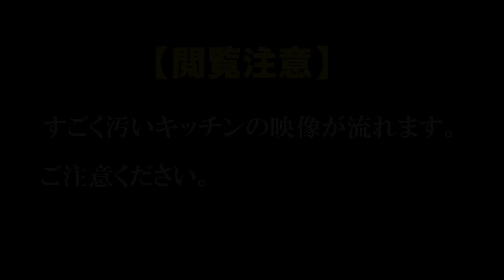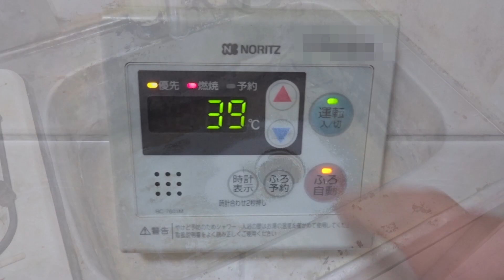ピーピースルーで詰まりを抜く。超汚いキッチンの排水管詰まり抜きに挑戦！10年間で一度も排水口やシンクを洗っていないキッチンの詰まり抜きをピーピースルーFで挑戦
超絶に汚いキッチンをパイプ洗浄剤「ピーピースルー」を使って詰まり抜きに挑戦しました。
ピーピースルーには2種類あり、ピーピースルーｋとピーピースルーfがある。
今回使用するのはFタイプである。
使用する場所は10年間の間、一度たりとも洗ってこなかったキッチン。ピーピースルーの使い方を説明するには最も適した状況であるだけでなく、その効果を検証するにはもってこいのシチュエーションである。
シンクだけでなく、排水管や排水口にも汚れ（スカム）が付着して、水が一切流れない状態。
ピーピースルーはこんな状況でも洗浄力を発揮するのか。
尚、以前はピーピースルーを購入しようと思った場合、amazon（アマゾン）などの通販が主であったが、最近ではホームセンターなどの販売店でも入手することが可能となった。
また、業務用の多いなサイズも提供されている。
キッチン（台所）だけでなく、お風呂（浴室）やお手洗い（トイレ）、洗濯機の排水など、水回りのあらゆる個所に適用可能な優秀なつなり抜き剤である。
屋外の排水桝が詰まった場合でも効果を発揮するようなので、手元にあれば大変重宝します。
▼ピーピースルー